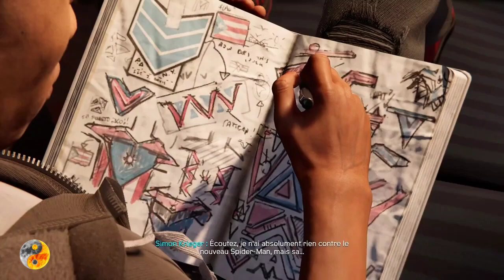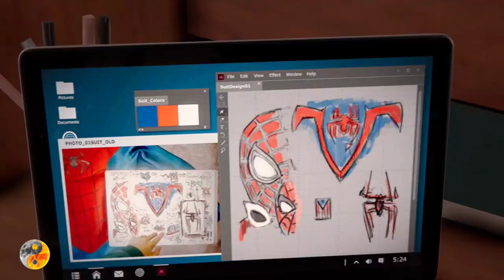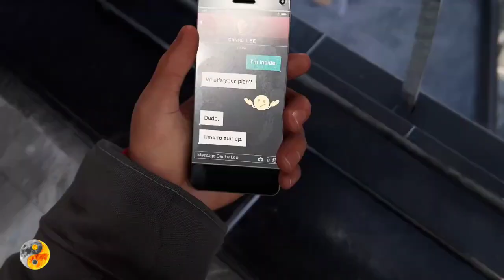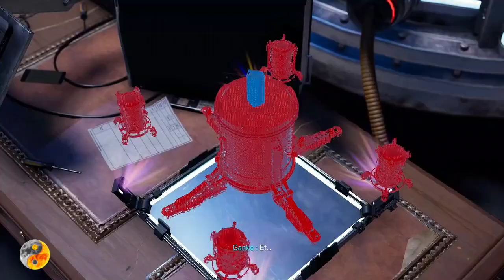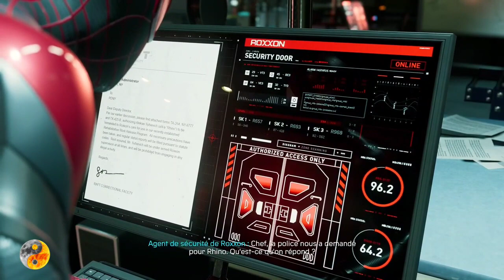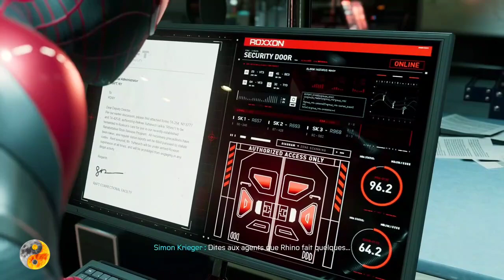Spider-Man Miles Morales - Épisode 2 : La Lutte contre le Crime S'Intensifie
. Bienvenue sur ma chaîne de jeu vidéo où l'immersion atteint des sommets inégalés !

Préparez-vous à plonger dans l'univers épique de Spider-Man Miles Morales à travers une série en trois épisodes.
Aucune parole, aucune analyse - seulement une immersion totale dans cette incroyable aventure.

Dans cette série, chaque instant compte.
Vous vivrez l'histoire de Miles Morales comme si vous étiez le héros lui-même.
Chaque balancement, chaque combat, chaque émotion,
vous les ressentirez au plus profond de vous.

Notre objectif ?
Vous faire vivre une expérience captivante,
vous transporter dans un monde où le silence parle plus fort que les mots.

Si vous êtes prêt à plonger dans cette aventure extraordinaire et
à être témoin de l'histoire complète de Spider-Man Miles Morales,

Et surtout, restez à l'affût pour nos prochaines vidéos.
L'immersion totale ne fait que commencer.

Ne manquez pas cette expérience unique ! 🎮🕷️💥